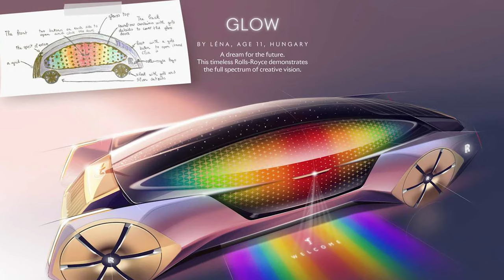Justin Bieber X Crocs?! Amazon Prime Day is NOW. Johnson & Johnson HALTS vaccine trial!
Today’s top stories:
00:00 Amazon Prime Day
00:30 Justin Bieber x Crocs
00:58 Mercury retrograde — buckle up
01:47 Johnson & Johnson halts COVID-19 vaccine trial
02:25 Wasp venom could be the new antibiotic
03:24 Rolls-Royce asks kids to take the wheel